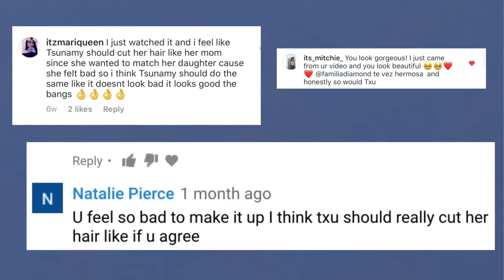CUTTING MY HAIR BEHIND MY MOMS BACK!!